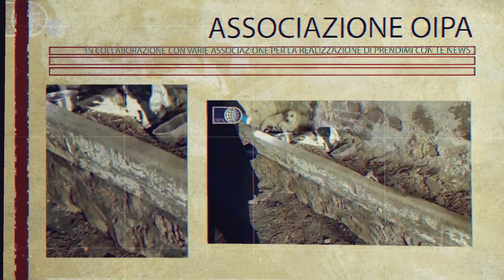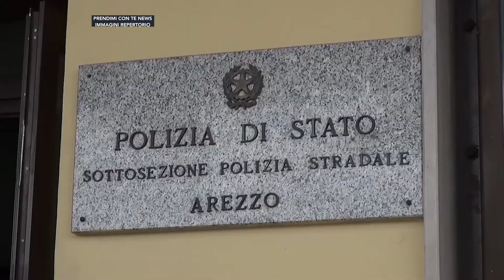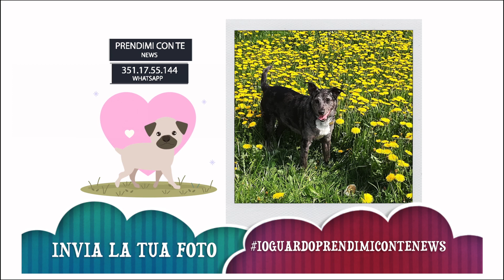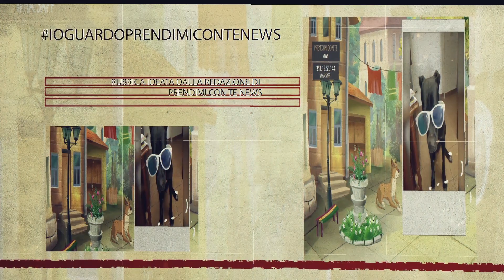TRAFFICO ILLEGALE DI CUCCIOLI - BERGAMO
Per tutti coloro che non sono riusciti a seguire l'edizione nelle Tv in tutta Italia.
Vi proponiamo la 279° edizione di Prendimi con te News.
Condotta da Linda Lucia
Regia Leonardo Ippolito
Produzione Kiratv
A settimana prossima con tante adozioni per i nostri amici a 4 zampe!